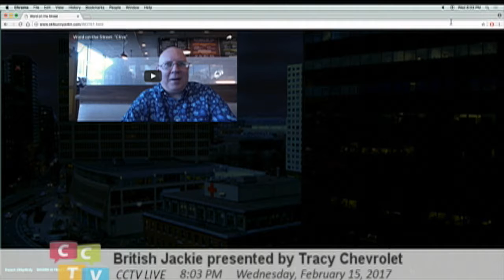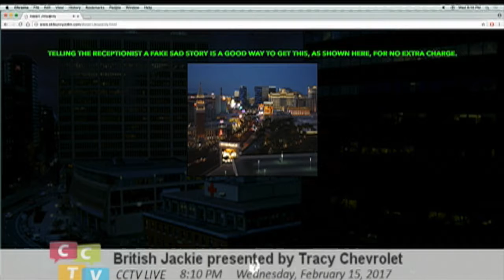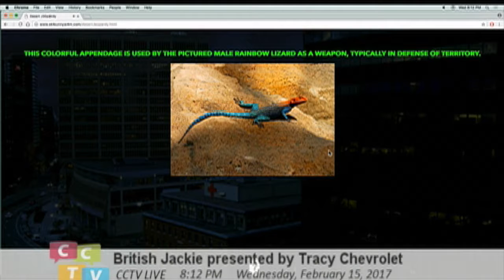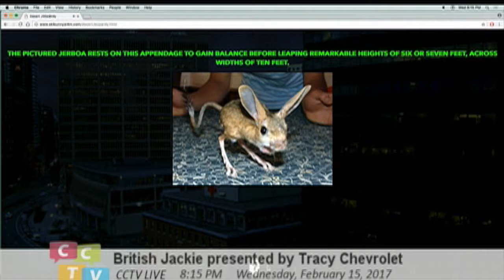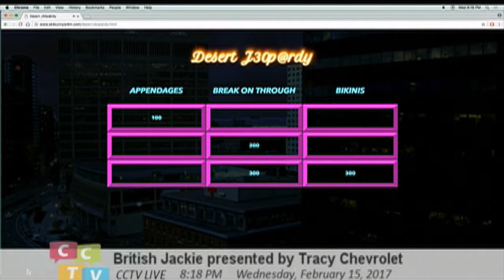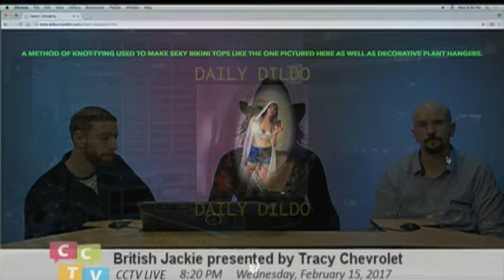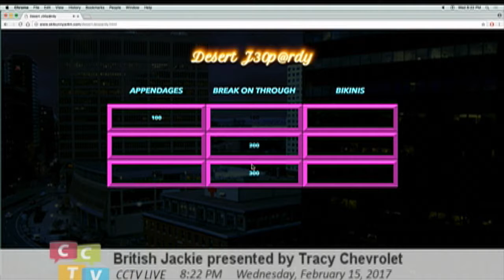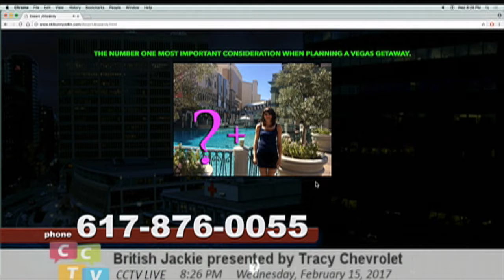British Jackie with Erik and Nick!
Fascinating and fabulous British Jackie is joined by Nick Martinelle and Erik Jackson to play Desert J30p@rdy, the high stakes new original digital game featuring the Daily WHAT??? That's right, Ladies and gentlemen, also featuring Word on the Street and Where Is Tracy Chevrolet?